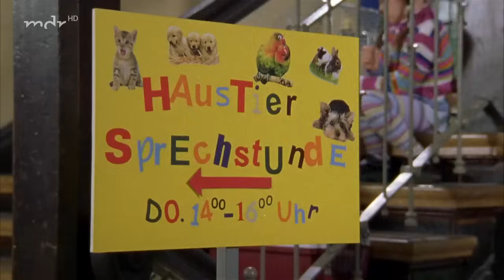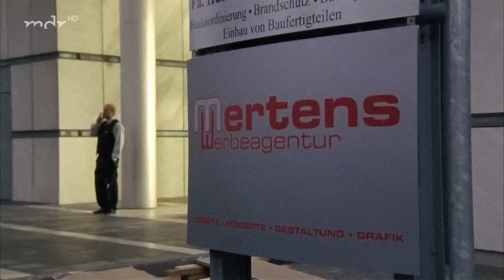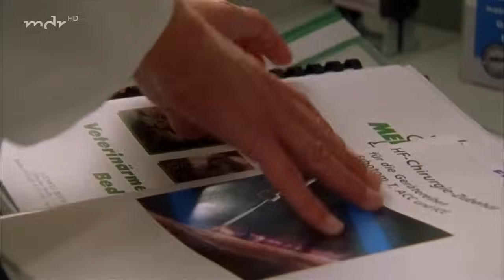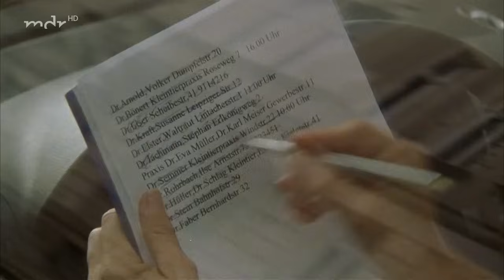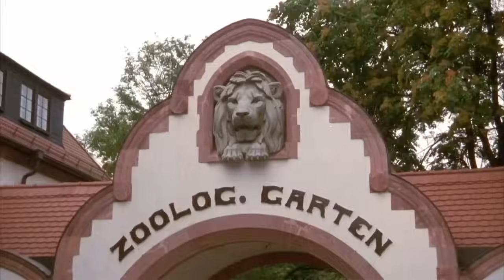Tierärztin Dr. Mertens | MDR.DE